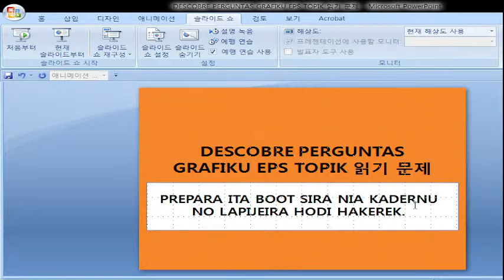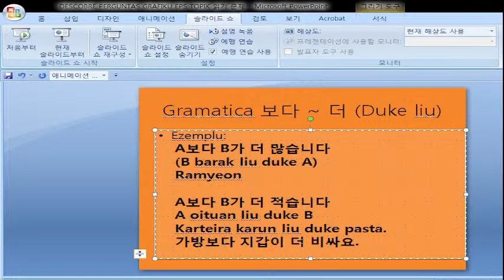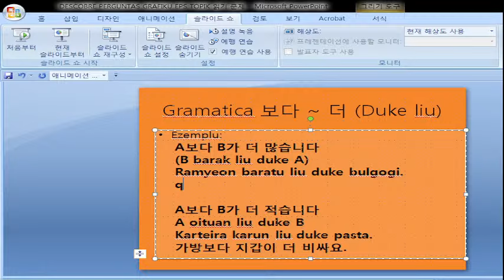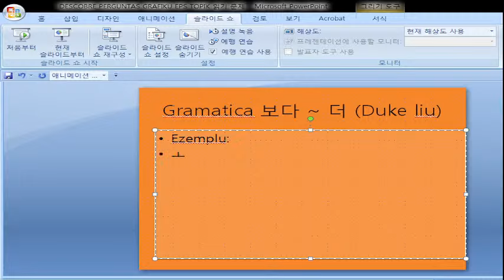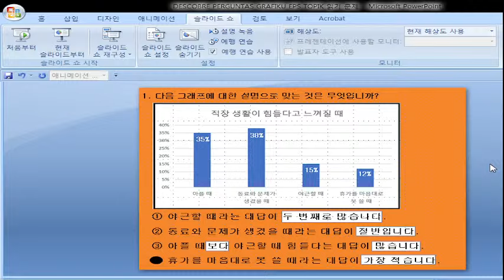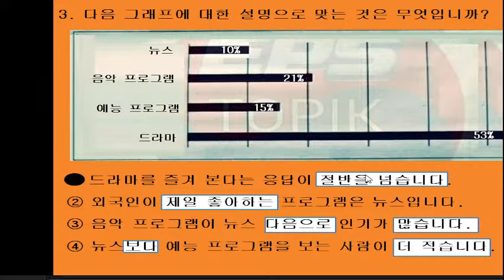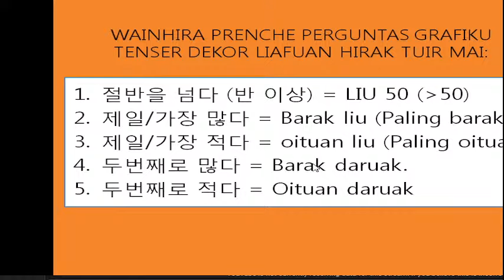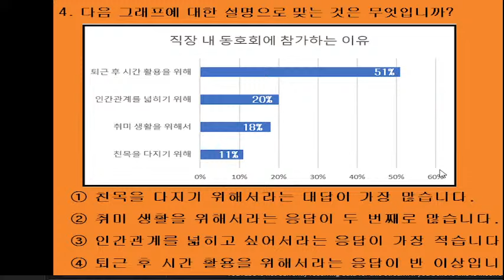DESCOBRE PERGUNTAS GRAFIKU EPS TOPIK 읽기 문제